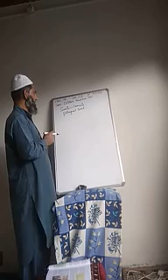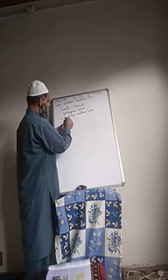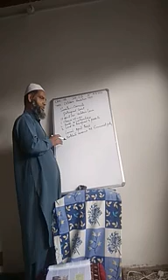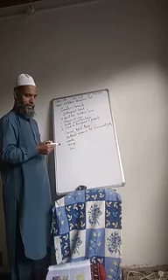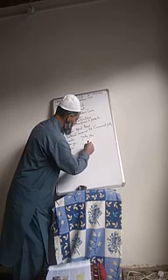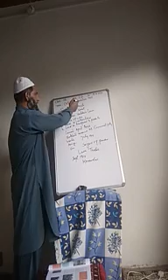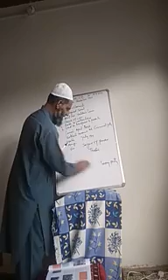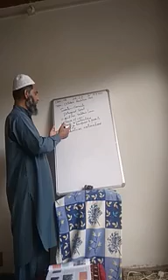Class: 9th Sub: S Sc Topic:OctoberRevolution1917